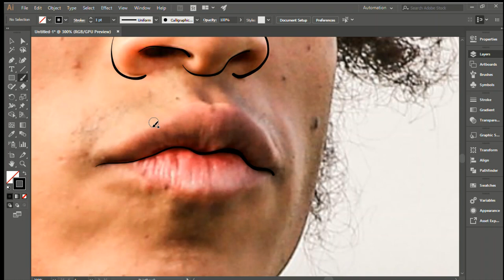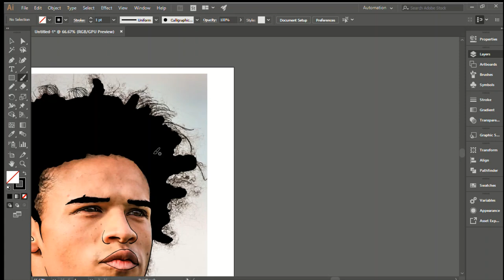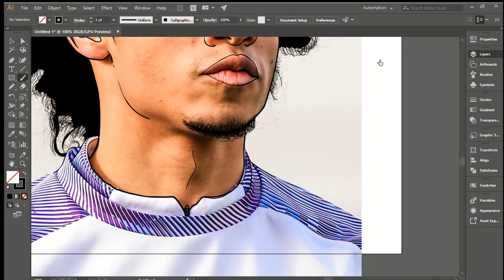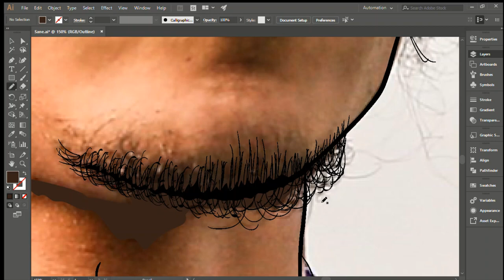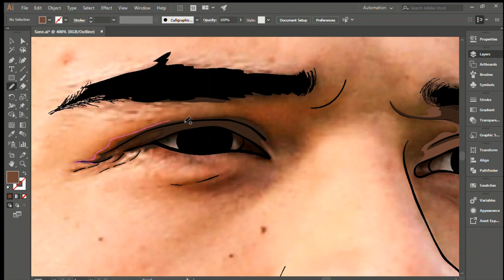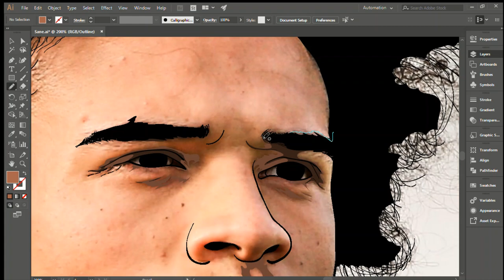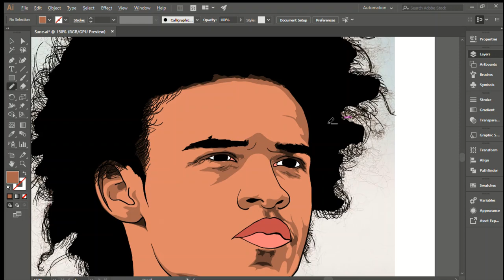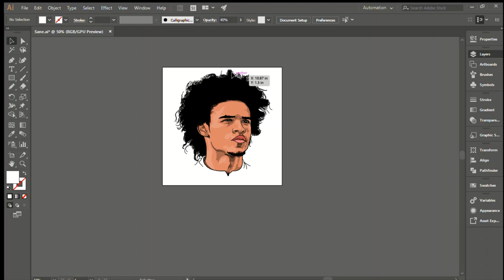How To Draw Leroy Sané Cartoon Speed Art / Adobe Illustrator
How to draw Sane video tutorials with Adobe illustrator
digital arts tutorials speed art  drop comments of you have a question
Tools for drawing  👇🏾👇🏾👇🏾
With drawing tablet: product name Tablet name - Huion H640p
Link to purchase tablet

For more info about Tukzetro